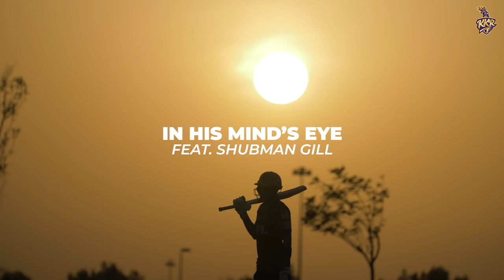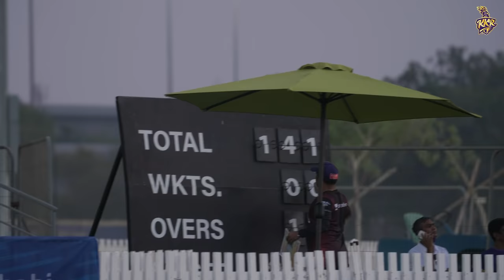In His Mind's Eye Ft. Shubman Gill | KKR | IPL 2021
Find out what goes on in Shubaman Gill's mind when he is out there at the 22 yards.